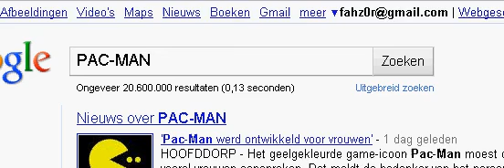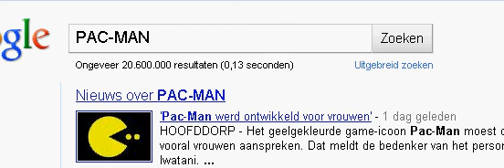Let's Play Google Pac-Man (the letterbox edition hehe)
Happy 30st anniversary of Pac-Man everyone! May your dreams have you running around blue neon corridors being chased by ghosts, gobbling up pills like a mad raver.